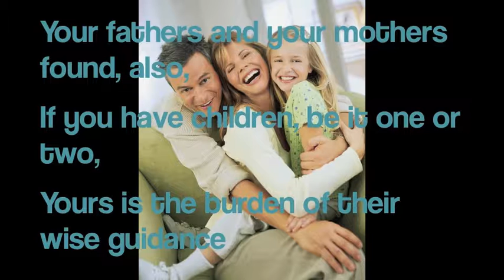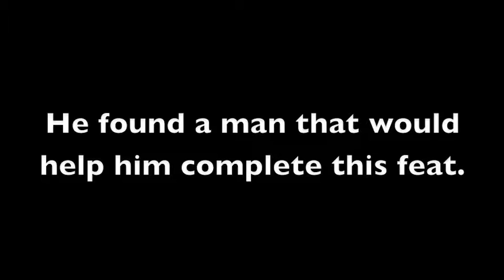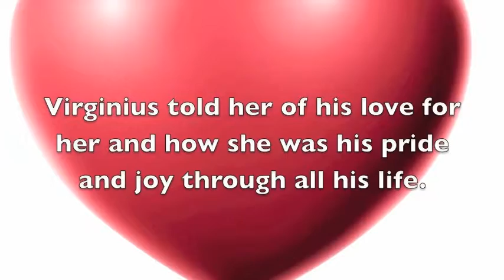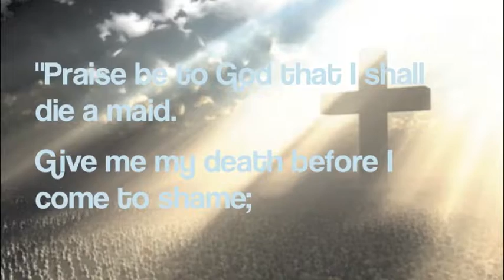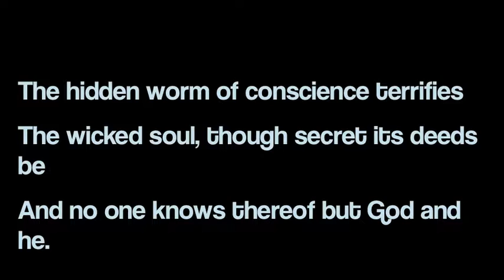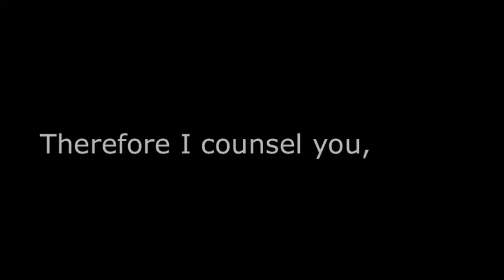The Real Physician's Tale.mov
For English 3